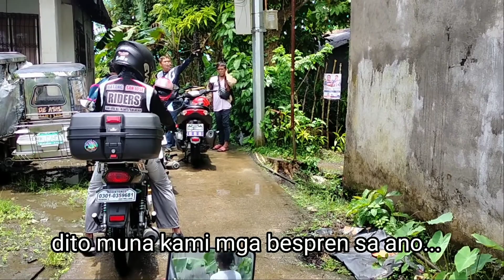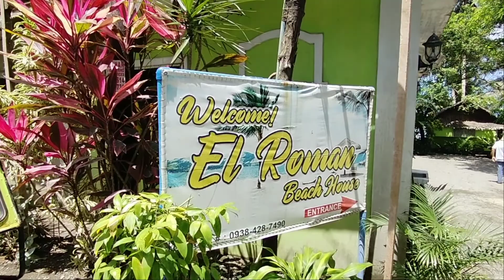EL ROMAN BEACH SA REAL QUEZON! | PART 1